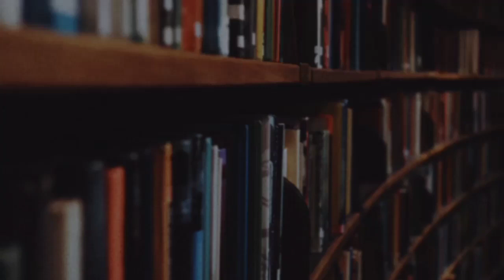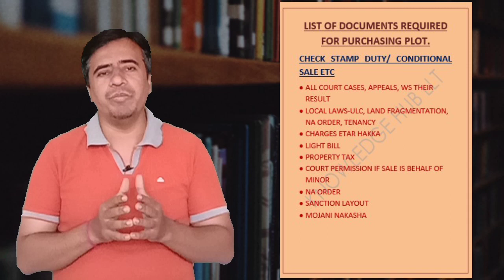Documents Required For Purchasing Plot & Bungalow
In this video Documents Required For Purchasing Plot & Bungalow are explained.
LIST OF DOCUMENTS REQUIRED FOR PURCHASING PROPERTY
 OPEN PLOT
• 7/12 EXTRACTS FROM 1955 ONWARDS
• FERFAR SANCTIONED
• KHATE UTARA
• GAVNAKASHA
• FALNI NAKASHA
• MOJANI NAKASHA
• SCHEME NAKKAL
• ZONE CERTIFICATE
• SUB ZONE CERTIFICATE
• CERTIFIED OR NOTARISED COPIES OF ALL AGRIMENTS LIKE
1. SALE DEED
2. AGRIMENT TO SALE
3. TOKEN RECEIPT
4. LEASE DEED
5. GIFT DEED
6. WILL DEED
7. RELEASE DEED
CHECK STAMP DUTY/ CONDITIONAL SALE ETC
• ALL COURT CASES, APPEALS, WS THEIR RESULT
• LOCAL LAWS-ULC, LAND FRAGMENTATION, NA ORDER, TENANCY
• CHARGES ETAR HAKKA
• LIGHT BILL
• PROPERTY TAX
• COURT PERMISSION IF SALE IS BEHALF OF MINOR
• NA ORDER
• SANCTION LAYOUT
• MOJANI NAKASHA

INDIVIDUAL CONSTRUCTION LIKE BUNGALOW
• ALL LAND DOCUMENTS AS ABOVE
• SANCTION PLAN BY TP OR CORPORATION
• NA ORDER
• COMMENCEMENT
• COMPLETION/OCCUPANCY
• RESIDENTIAL OR COMMERCIAL LIGHT BILL, PROPERTY TAX
• PLAN REVISED